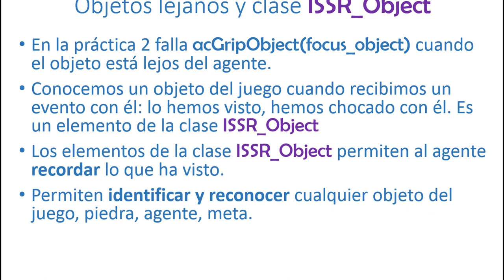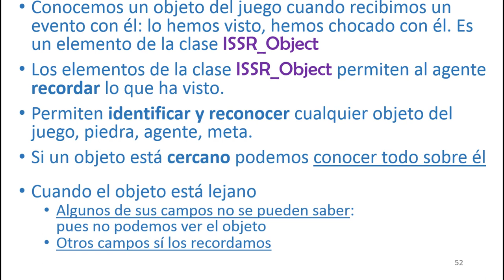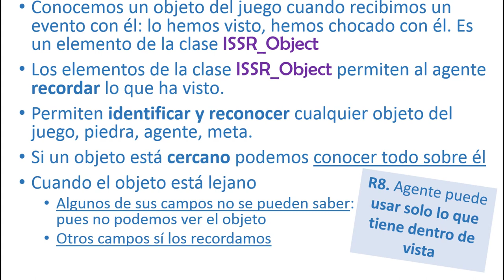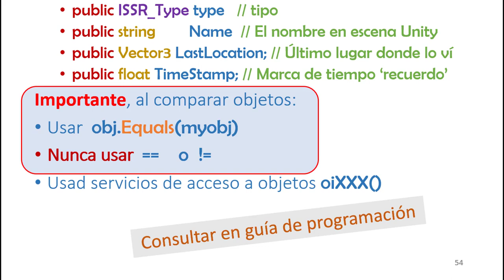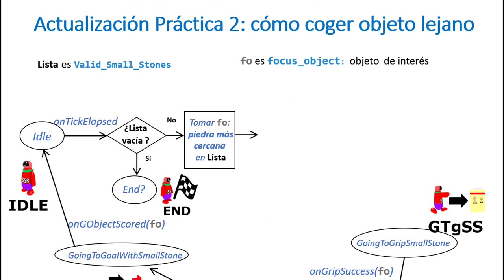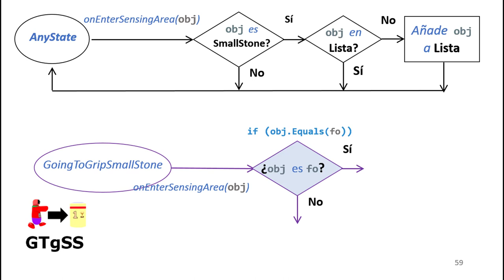02b Objetos Lejanos y Clase ISSR_Object